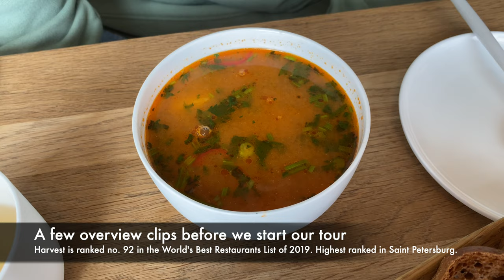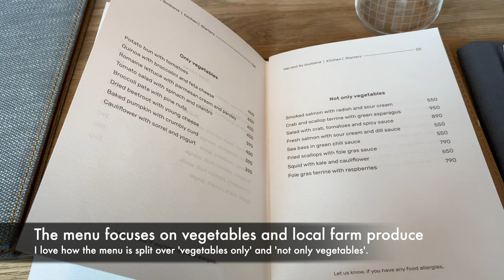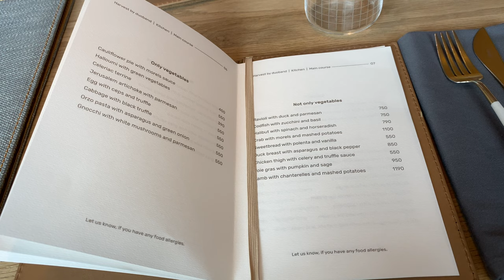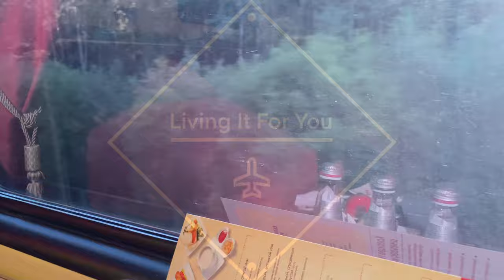Harvest Restaurant | BEST RESTAURANT in Saint Petersburg | WORLD'S BEST RESTAURANTS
Join me as I dine at Harvest Restaurant - the BEST RESTAURANT in Saint Petersburg and ranked no. 92 in the World's Best Restaurants List of 2019. It is the 4th highest ranked restaurant in Russia and the highest ranked restaurant in Saint Petersburg.

The cuisine is modern and sophisticated. Excellent in every respect. This restaurant deserves its place in the list of the World's Best Restaurants. The 2020 list will be published in 2021 so let us see if it moves higher.

I have been to other restaurants in Russia which are listed in the World's Best Restaurants.

Chapters

0:00 Overview
0:57 About the Restaurant
1:43 Interior and Design
2:30 Chef and Menu
3:22 Food
5:00 Belmond Grand Hotel Europe Teaser
6:06 Grand Express Train Teaser

Music Used with Licence

What to expect from my channel:

I will be posting new content every week - full tours of the following:

Luxury Hotels and Resorts (including Brutalist / Modernist / Soviet Hotels)
Top Restaurants as listed in the World's Best Restaurants List

For 2021, my content will feature mainly places in Russia as I am based in Moscow and travelling abroad is hard due to Covid related restrictions.